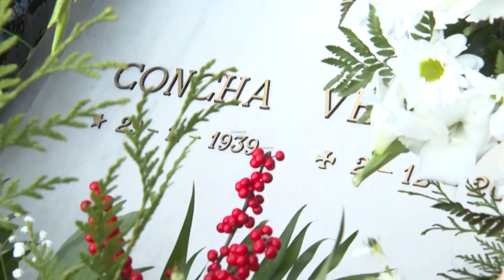Manolo Velasco preocupado por sus sobrinos Manuel y Paco tras la muerte de la actriz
Manolo Velasco destrozado por el fallecimiento de su hermana Concha Velasco este sábado, y tras dos días repletos de emociones encontradas tras la capilla ardiente de la inolvidable actriz como en su funeral en su ciudad natal, Valladolid.